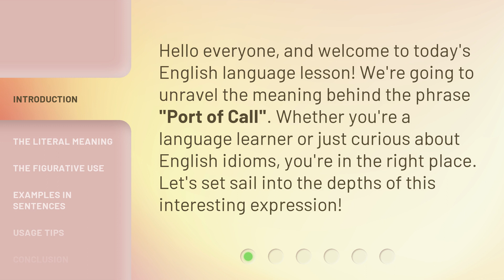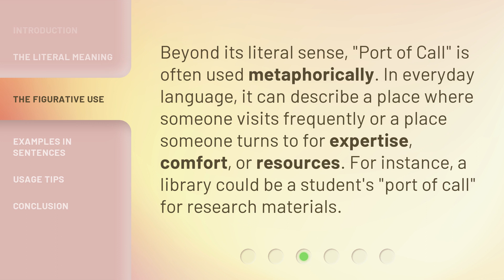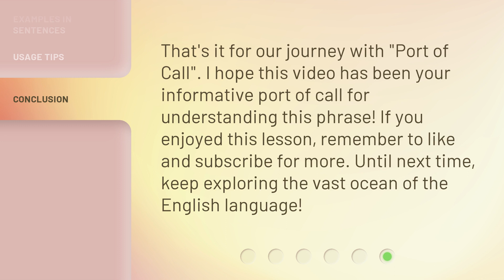Understanding "Port of Call"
Unlocking the Mystery: Understanding 'Port of Call' • Delve into the hidden depths of the enigmatic phrase 'Port of Call' and unravel its true meaning. Join us on this captivating journey as we explore the origins, symbolism, and cultural significance behind this intriguing expression.

00:00 • Introduction - Understanding "Port of Call"
00:27 • The Literal Meaning
00:51 • The Figurative Use
01:15 • Examples in Sentences
01:32 • Usage Tips